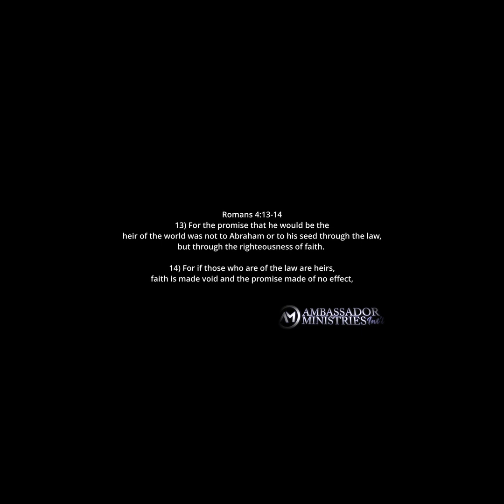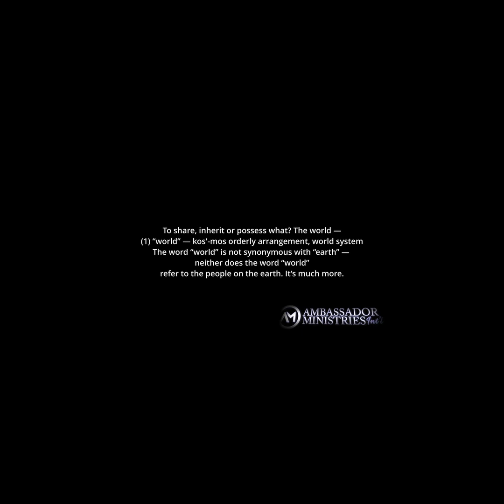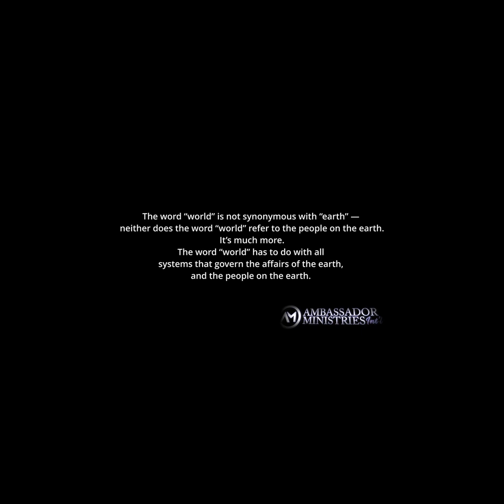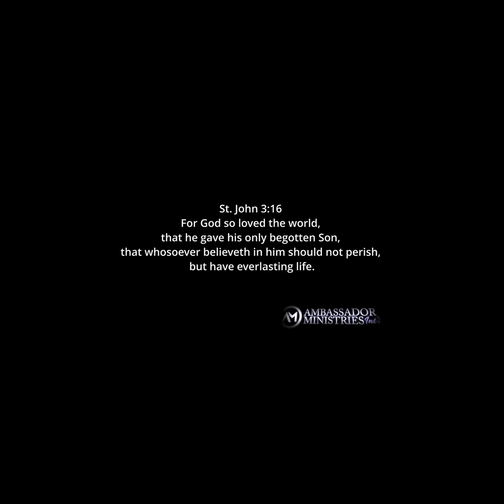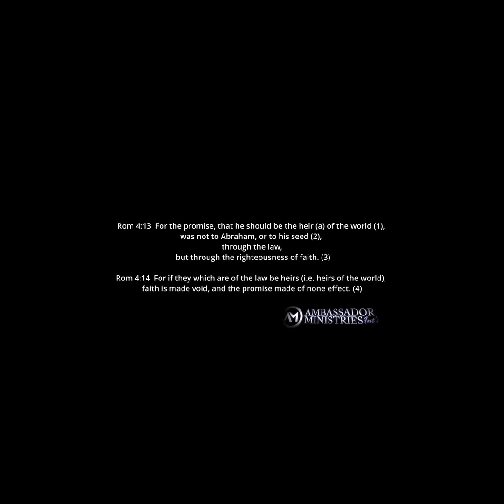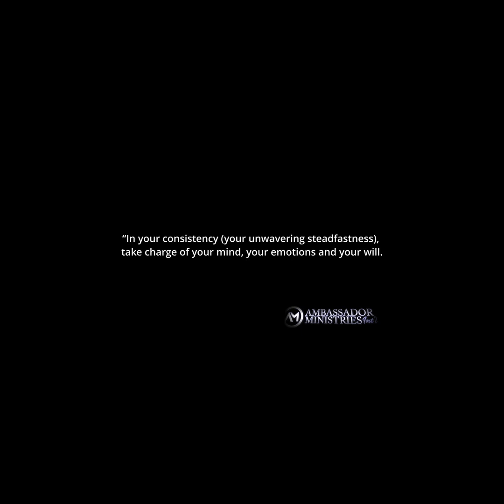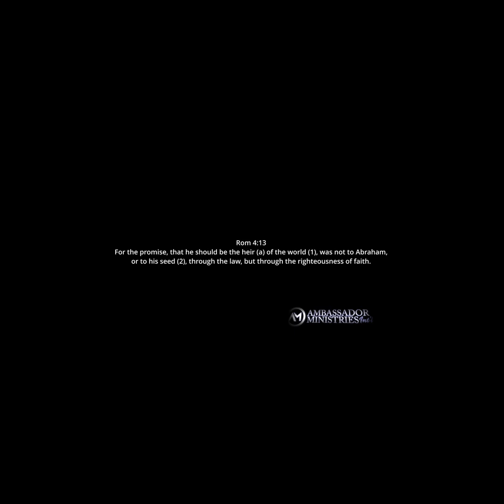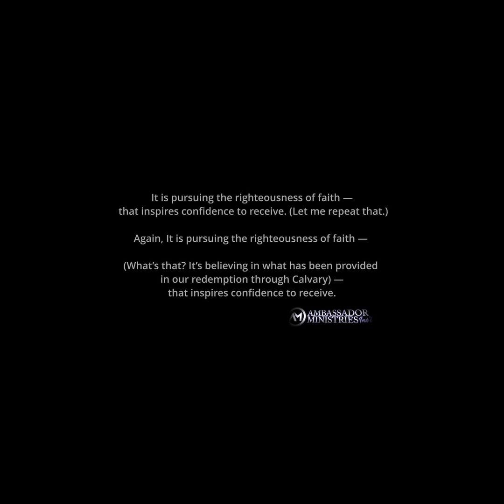Heirs of the World - Part 1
If you want to know more about your inheritance in Christ, this is a must-see video! Based on Romans 4:13-14, this will explain being an inheritor of the world. (Part 1 of a 2-part series)

✔️We can't continue making this content without your support!